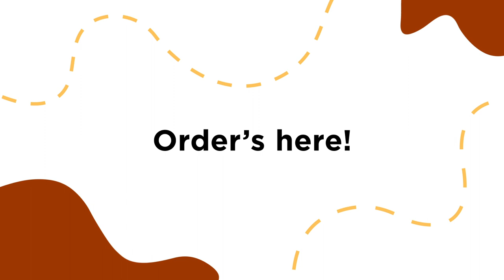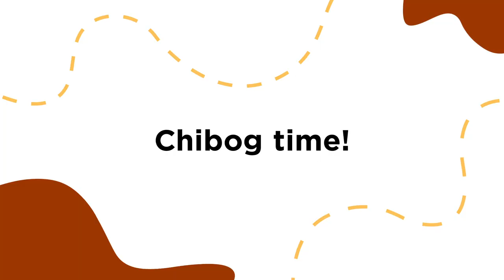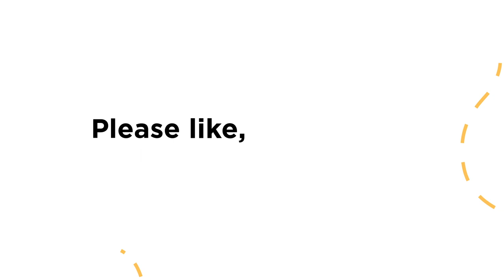EP # 12: Biryani Brothers, another ECQ born business, one of the best weve had during lockdown!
baYUMMYan with Marvin Agustin